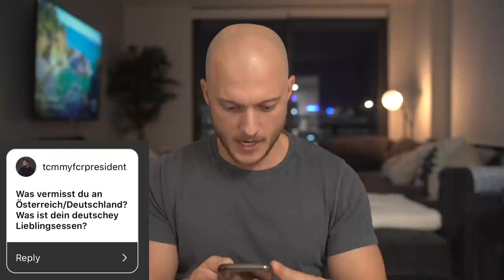DEUTSCHER DONNERSTAG EPISODE 2 - Q&A mit Johannes Bartl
Enjoy this video! I had fun making it!

My GYM